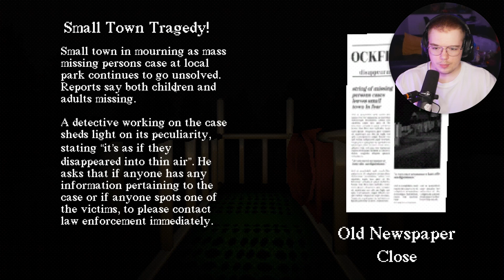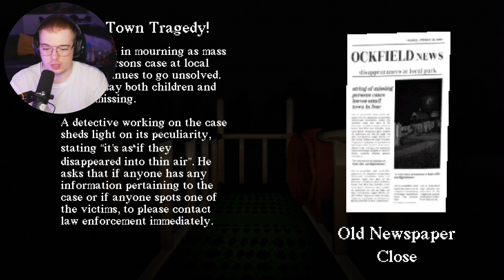TO CHYBA NAJSTRASZNIEJSZY PLAC ZABAW ŚWIATA (Slide In The Woods)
W dzisiejszym odcinku z Slide In The Woods sprawdzimy o co chodzi w strasznej historii związanej z placem zabaw i dziwną zjeżdżalnią